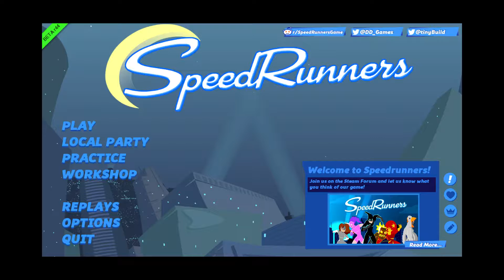Playing SpeedRunners (PC)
Here a video of me trying out the game SpeedRunners that was free to play Oct 1 - 4th Oct 2015 on Steam. I try a few matches against the AI before taking on some peeps online.